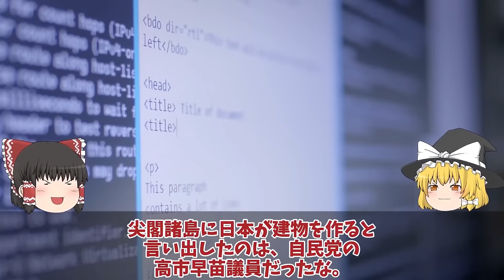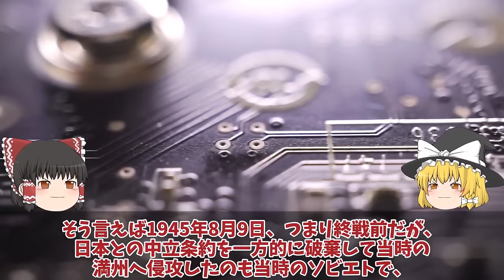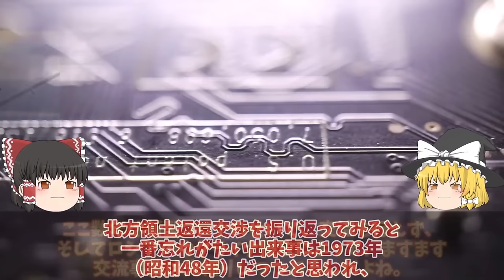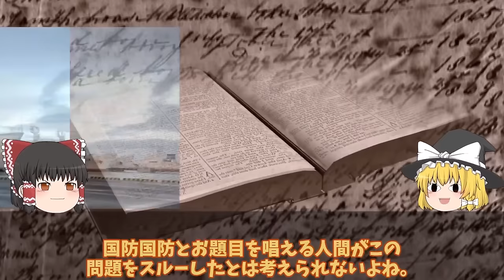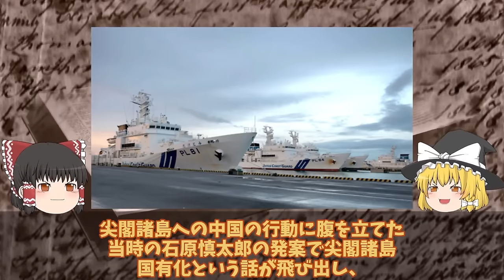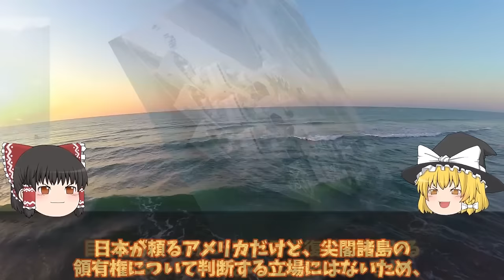【ゆっくり解説・軍事News】自衛隊最強 尖閣諸島に変化が巨大建造物で実効支配、国家安全保障戦略を転換か！【スペシャル・特集】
自衛隊最強 尖閣諸島に変化が巨大建造物で実効支配、国家安全保障戦略を転換か！【スペシャル・特集】

1尖閣諸島に変化が巨大建造物で実効支配、国家安全保障戦略を転換か！北方領土のときと同じではない？

2陸自の第7地対艦ミサイル連隊本部うるま市防衛強化12式地対艦誘導弾を運用！2000km超え尖閣諸島を巡る緊張激化？

3防衛省本気でF35B戦闘機はしけ計画始動STOVL用バージ衝撃的な能力に革命的！浮橋バージ計画に新戦術に国連恐れる？